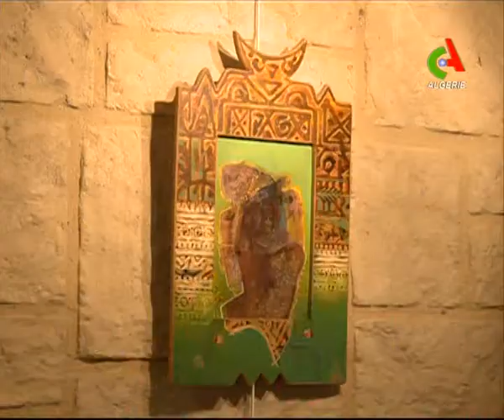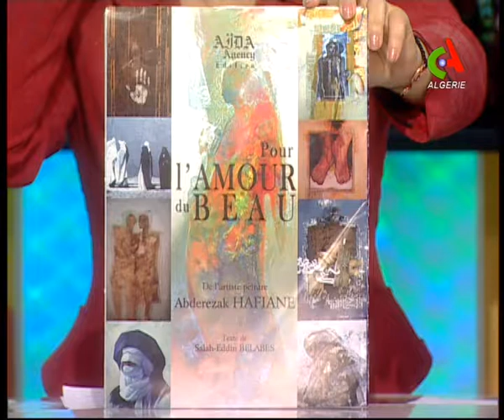AIDA Gallery( Pour L'Amour du Beau) 25/04/2017 Alger